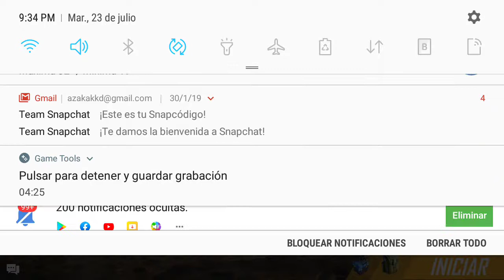Nueva partida jaja